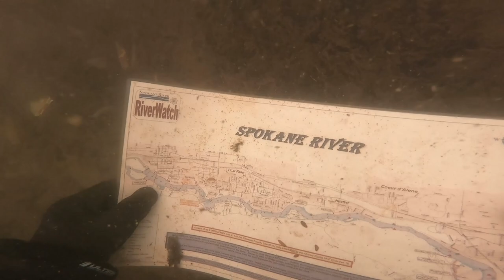Mystery bag!!!! (Revealed)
This was a super hard video to film due to how fast the water was moving and also how merky it was. I'm glad i could get another video up for you guys and i hope to be posting more videos in the near future!  Hope you all have a great rest of your day! :)